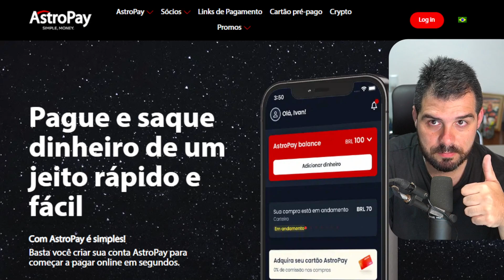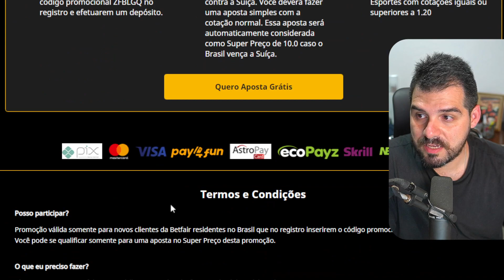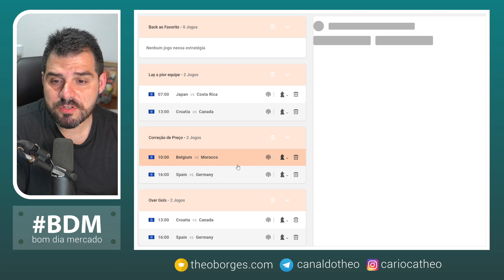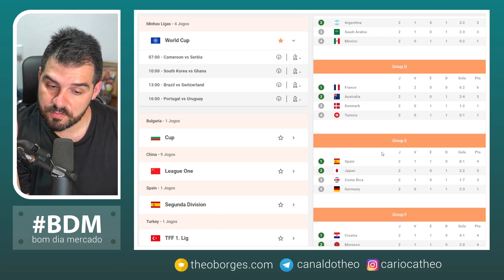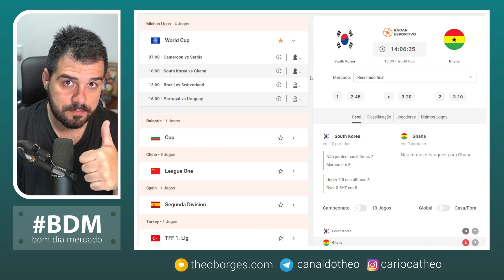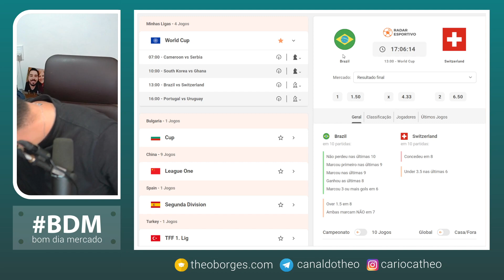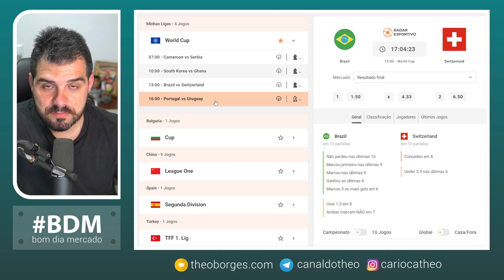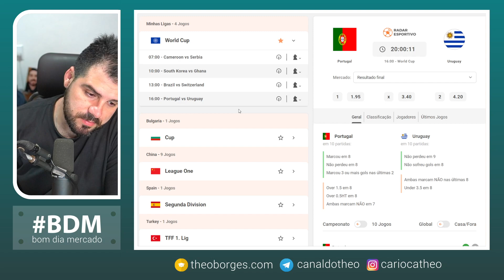Planejamento de Trade Esportivo para Copa do Mundo - 28/11/22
Abra a sua conta na Betfair ✅Odd 10 para o Brasil vencer a Suíça